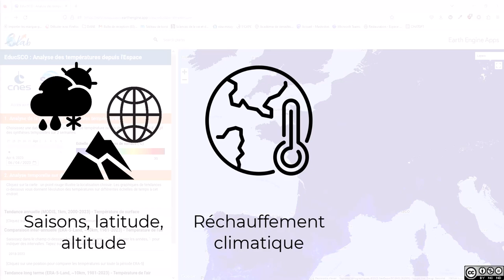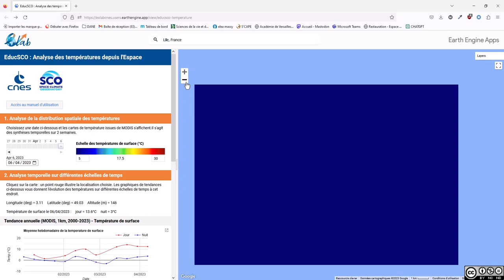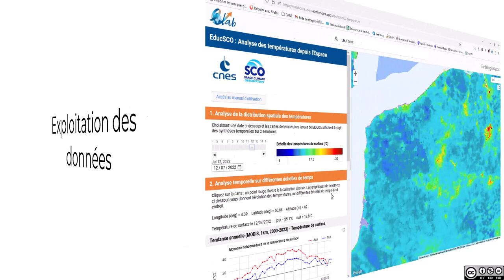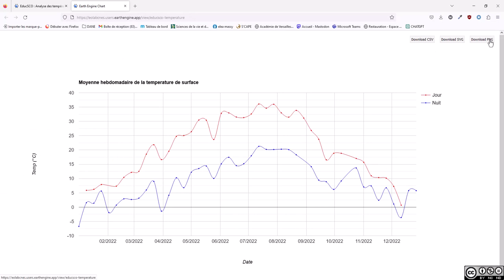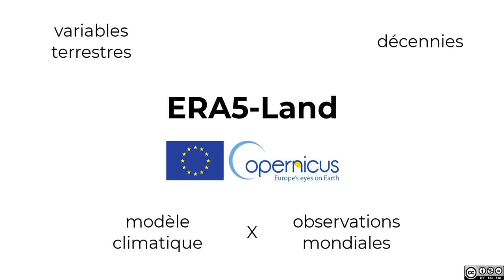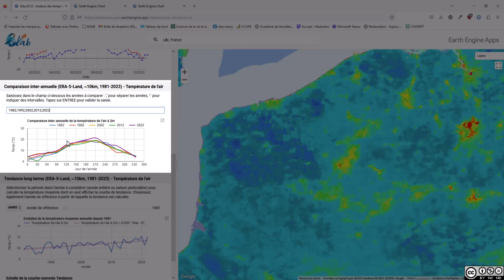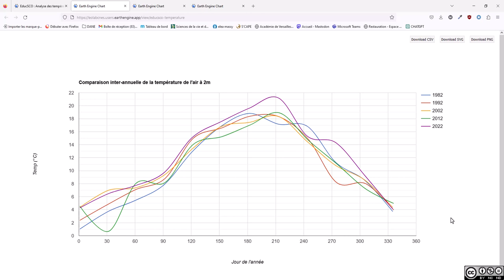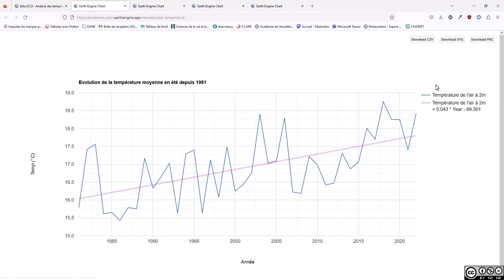Tuto EducSCO - Visualiser la température de l'air et de la surface terrestre depuis l'espace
Icônes et images : Freepik (Those icons, Vectors Market, nawicon, Smashicons, Royyan Wijaya)
Script, réalisation, montage : Mélanie Fenaert, Professeure de SVT
Avril 2023
Merci à Pierre Ferrand et Vincent Lonjou